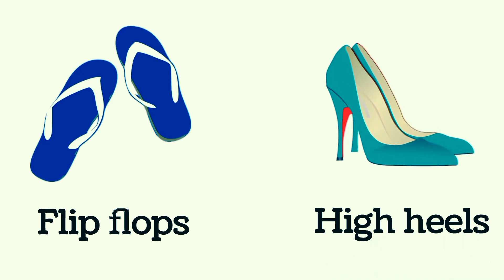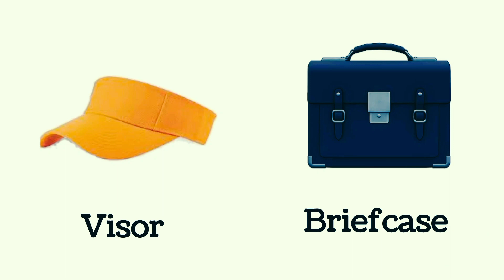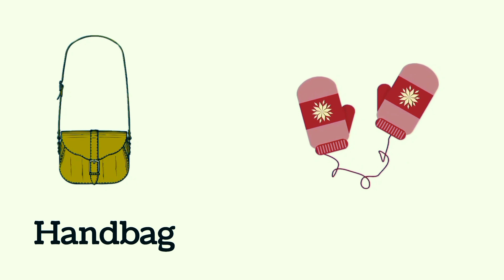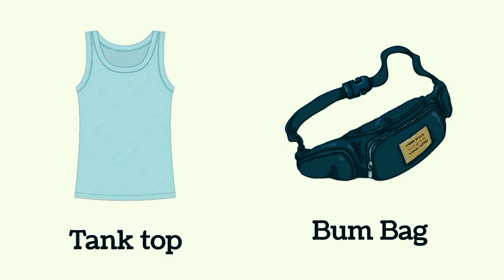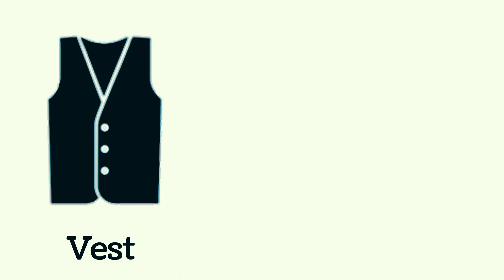Vocabulary in English | Clothes and Accessories Vocabulary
english vocabulary for basic
learn english vocabulary
english vocabulary for daily basic